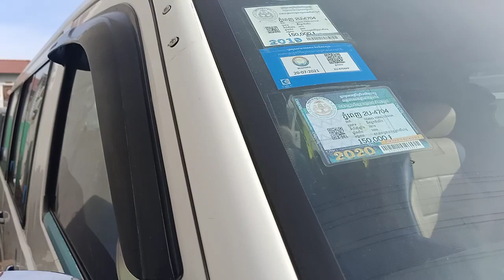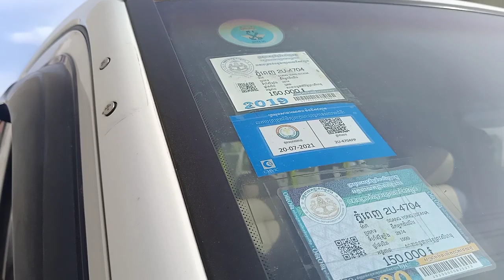មេឡាន 99 សាំយ៉ុង/Ssang yong 99/12កៅអី/បាតមេសុីនអត់ពុក/$8,500/tel 070969098/095944436/0972822001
នៅក្នុងវីដេអូនេះខ្ញុំនឹងថតបង្ហាញលំអិតបន្ថែមពីឡានអោយបងប្អូនងាយស្រួលមើលបានច្បាស់ៗសិនមុននឹងមកមើលជាក់ស្តែង

1  ឡានលក់Visto 2000/ តម្លៃ$2,650/

2 visto yellow 2001 me

3 ឡានលក់Highlander 03 ម៉ាសុីន4 ប៉ុងពីទឹកមាស

4 ឡានលក់Ssang yong Istana 2000/15កៅអី/តម្លៃ$12,900

5 ឡានលក់Ssang yong Istana 99/15កៅអី/តម្លៃ$10,900

6 ឡានលក់High lander 2004 V4 កៅអី3ជួរ

7 ឡានលក់Visto 02 លឿងខ្យូតស្អាត

8 លក់ឡានឆ្លាម/camry 97 ព័ណឆ្លូញ/តម្លៃ$7,200

9 លក់ឡានSsang Yong Istana 97មាន15កៅអី/តម្លៃ$10,700

10 ឡានលក់Corolla 94 ស្អាត/តម្លៃ$3,750

11 ឡានលក់Prius 04 full option/តម្លៃ$9,750

សូមស្វាគមន៏បងប្អូនទាំងអស់គ្នាដែលបានបានចូលមកទស្សនាវីដេអូលក់ឡានតម្លៃធូៗថ្លៃ

ពីឆាណែល​ចាន់ដារ៉ាលក់ឡានធូរថ្លៃក្រោមទីផ្សា​ដើម្បីកុំអោយខកខានទទួលបានវីដេអូថ្មីៗពីការផ្សព្វផ្សាយលក់ឡានបានមុុនគេ

សូមចុចសាប់ស្ក្រាប់ឆាណែលឬចុចសញ្ញាកណ្តឺងនោះបងប្អូននឹងបានទទួលព៍តមានពីការលក់ឡានបានមុនគេ

នៅទីនេះអ្នកទាំងអស់គ្នាអាចស្វែងរកទិញនិងលក់ឡានថ្មីៗជាច្រើនដែលល្អៗនិងមានតម្លៃថោកសមរម្យជារៀងរាល់ថ្ងៃ